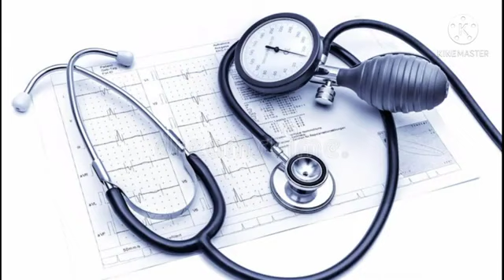Paramedical labtechnician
Lab Technician